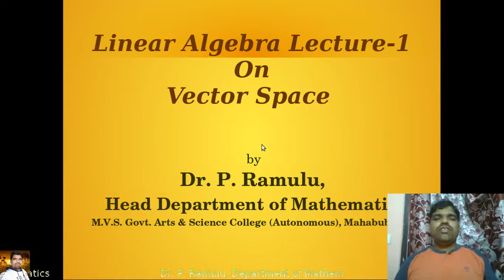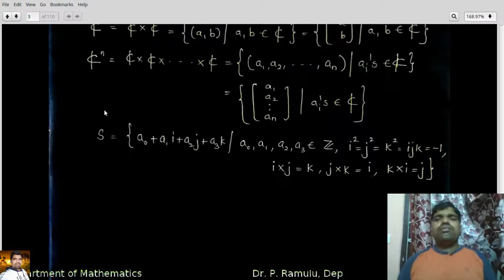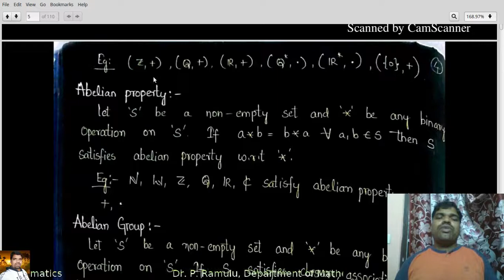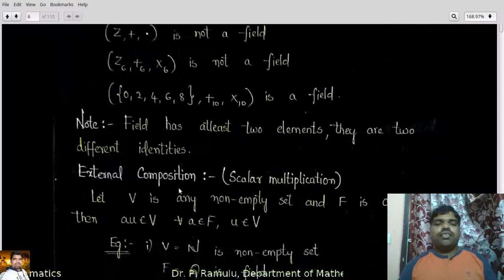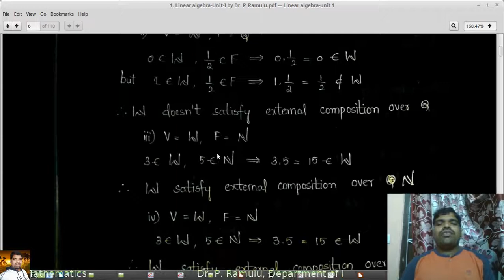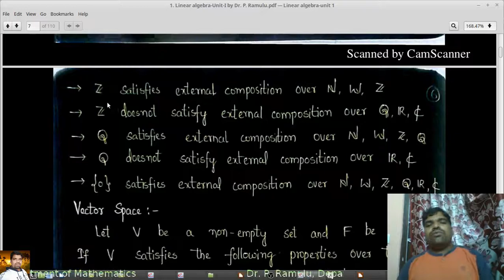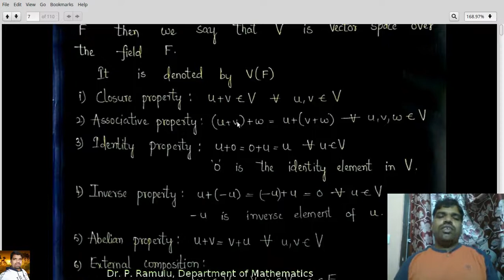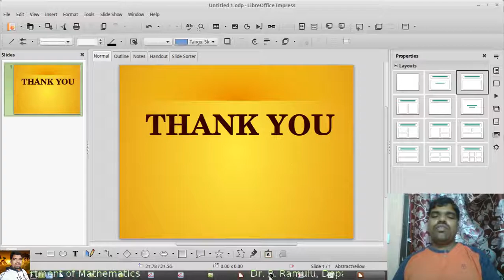Linear algebra Lecture-1 on Vector Space by Dr. P. Ramulu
Discussed about Vector Space